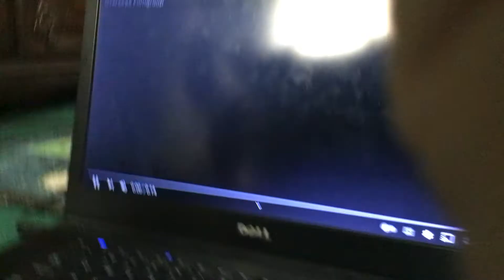Overseas Filmgroup Logo